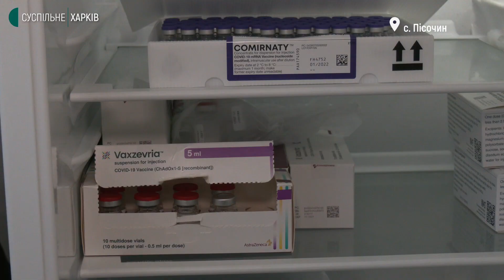У Пісочинській громаді Харківщини вакциновано 50% дорослого населення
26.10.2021. Щоб заохотити людей робити щеплення від коронавірусу, у Пісочинській громаді медики їздили підприємствами та проводили інформаційну кампанію.